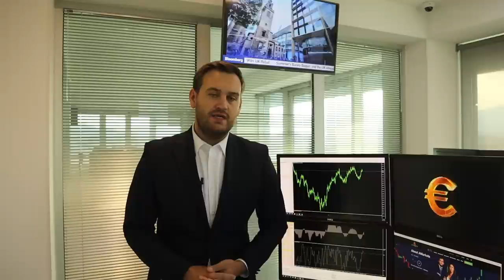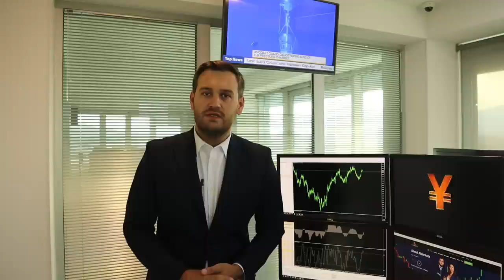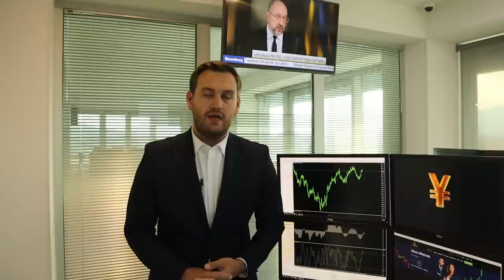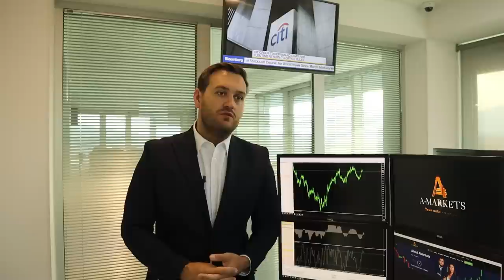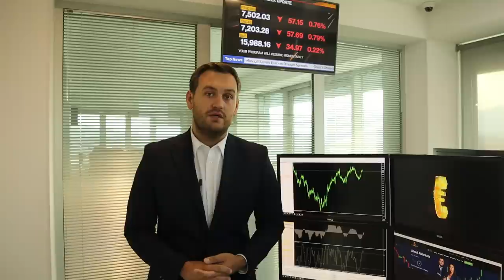Доллар сопротивляется, но это ненадолго | AMarkets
Что сказал Пауэлл в Конгрессе, почему доллар сопротивляется слабому фундаментальному фону, будет ли еще одно повышение ставки в июле, о слабом рынке труда в США и провальном отчете по заявкам на пособия по безработице, о решении Банка Англии повысить ставку на 50 базисных пунктов, почему британский регулятор пошел на агрессивное ужесточение национальной монетарной политики, что теперь будет с британской валютой, стоит ли ждать роста нефтяного рынка, почему Brent проигнорировал отчет по запасам нефти в США, о политике  ЕЦБ и достигнутой цели по EUR/USD, ключевых событиях дня, обвале рынка золота и где лучше покупать XAU/USD на долгосрок